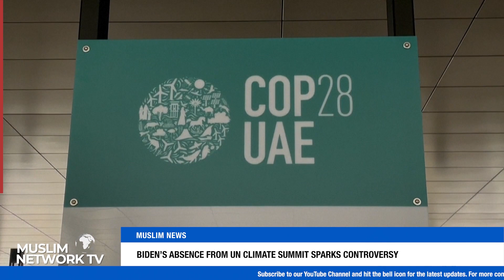Biden's Absence From UN Climate Summit Sparks Controversy